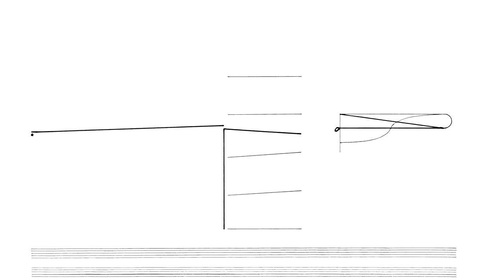Cornelius Cardew: Treatise. Page 120